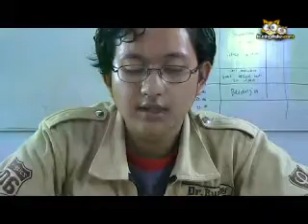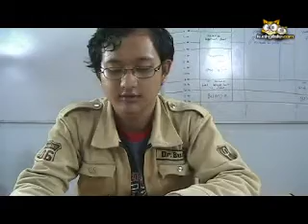Mencari Titik Setimbang(2)